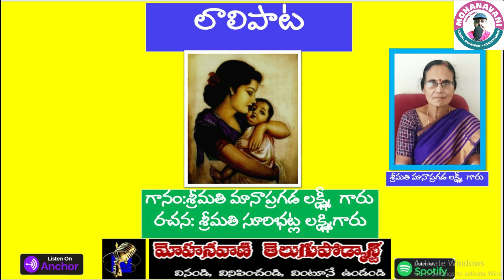లాలిపాట||mohanavani Telugu podcast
గానం:శ్రీమతి మానాప్రగడ లక్ష్మీ  గారు
రచన: శ్రీమతి సూరిభట్ల లక్ష్మిగారు